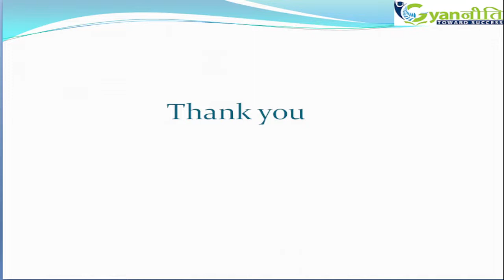100 PUZZLE SERIES FOR BEGINNERS | SET - 11 | By :- Pinki Ma'am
100 PUZZLE SERIES FOR BEGINNERS | SET - 11 | By :- Pinki Ma'am

to Download our Android APP to have access to 100's of Smart Courses covering length and breadth of almost all BPSC, Bank, SSC and all competitive exams in India.

 All courses is designed by some of the best faculties in our country.
to watch Demo Videos, Course Content, Mock-tests, Study materials Etc.